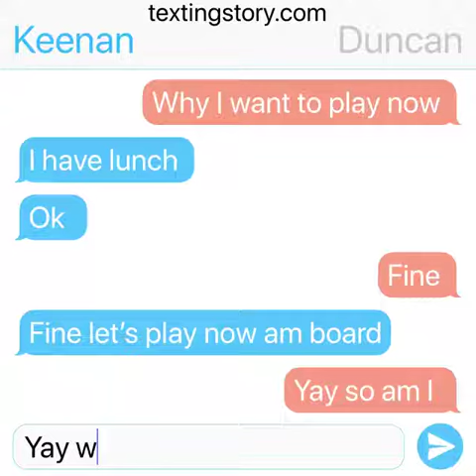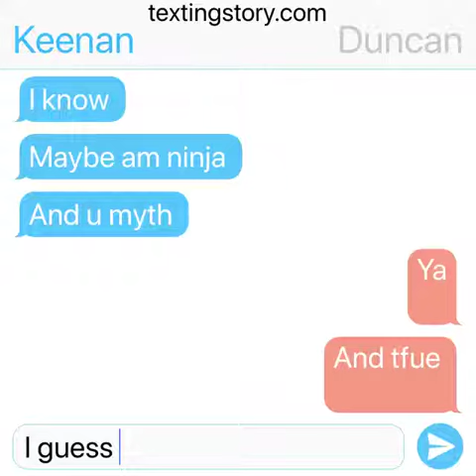Lol be and my best friend